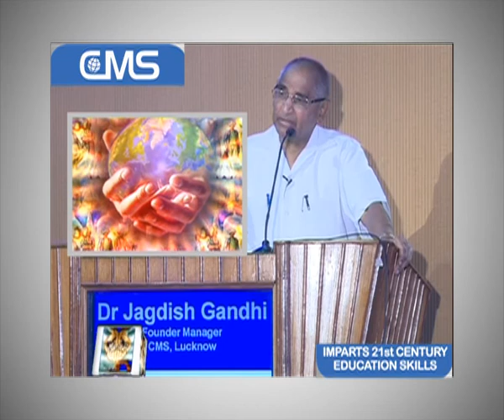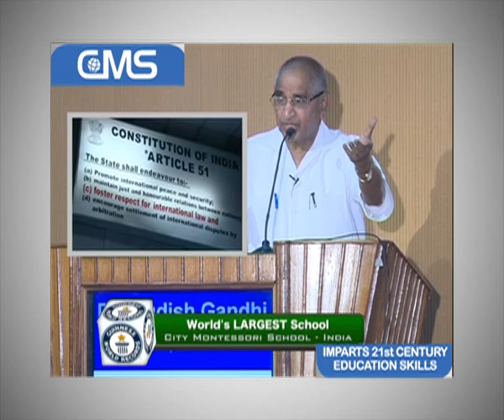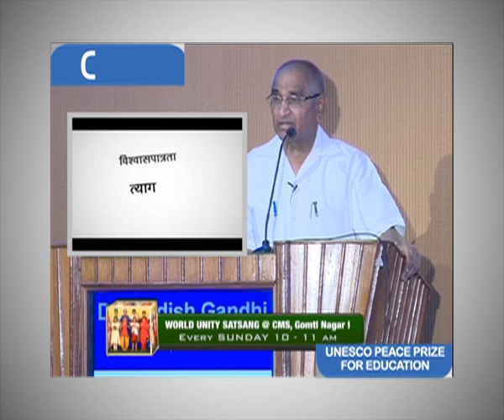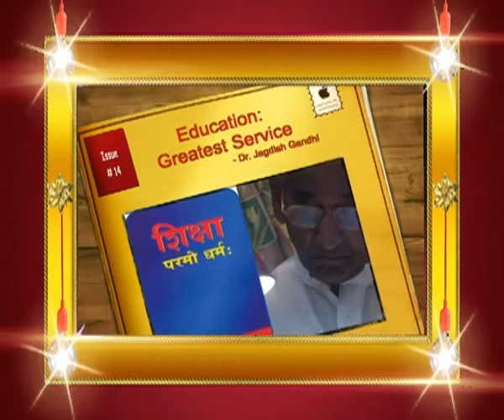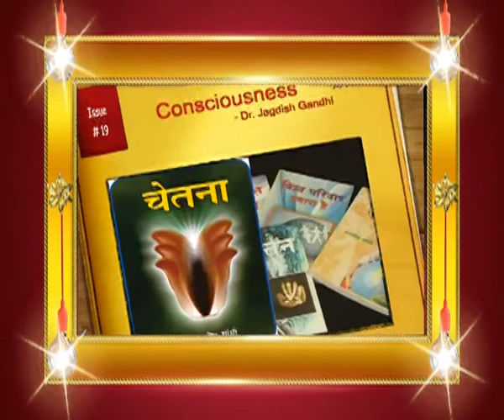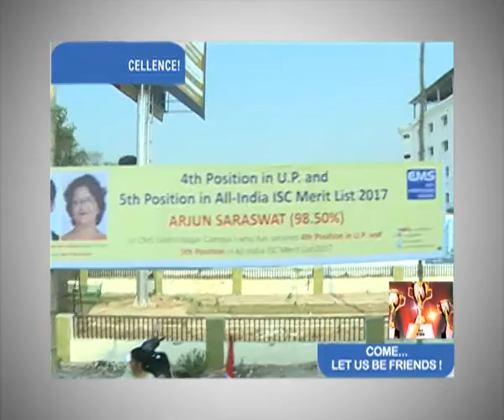June 2017 Speech 27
Dr Jagdish Gandhi's speech 27th June 2017